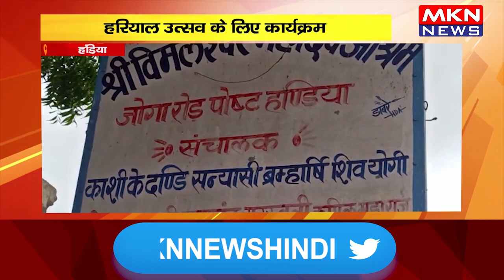हऺडिया- हरियाली उत्सव के लिए कार्यक्रम, पर्यावरण को सुरक्षित रखने का दिया संदेश